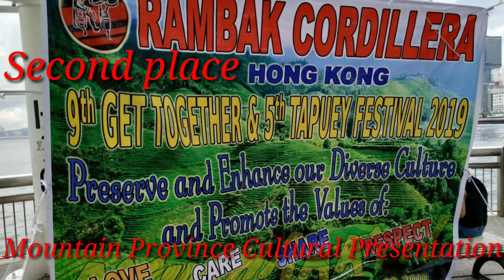Mountain Province Cultural Presentation /RAMBAK CORDILLERA HONGKONG/second place